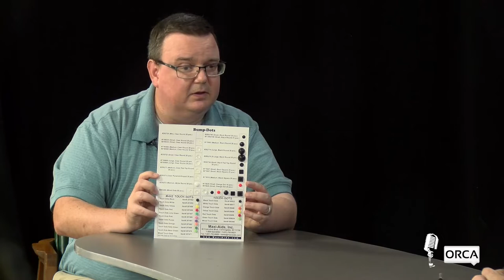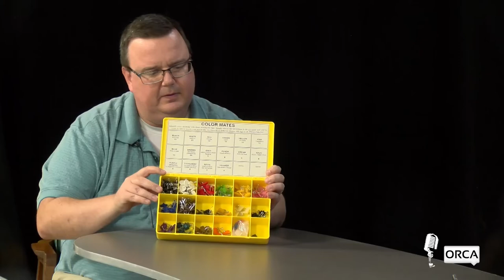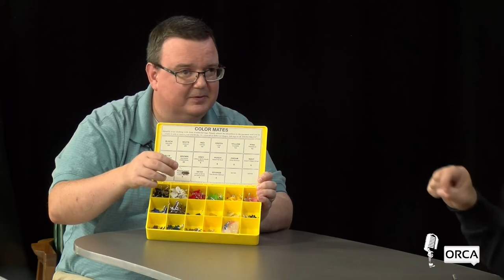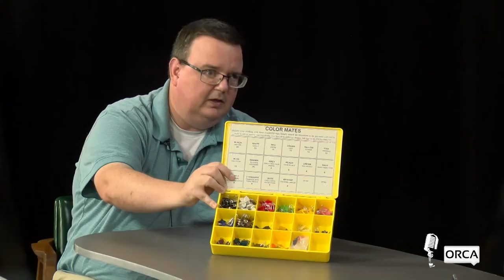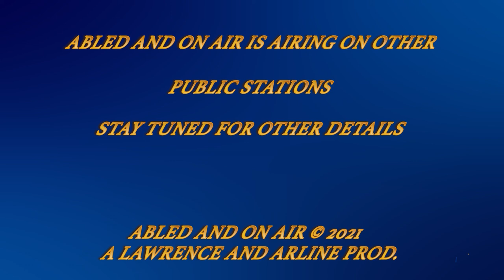Abled and on Air: Vermont Association for the Blind and Visually Impaired